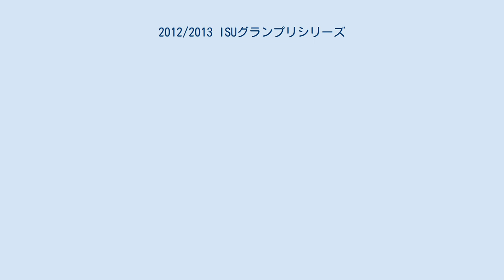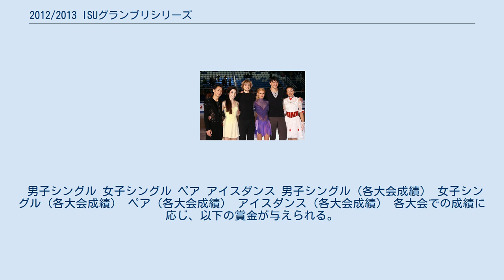2012/2013 ISUグランプリシリーズ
2012/2013 ISUグランプリシリーズ（2012/2013 ISU Grand Prix of Figure Skating）は、2012年にアメリカ、カナダ、中国、ロシア、フランス、日本で開催された一連のフィギュアスケート競技大会の総称。
 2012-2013シーズンのISUグランプリシリーズ。
アメリカ、カナダ、中国、ロシア、フランス、日本各国開催の6大会、及び決勝大会であるISUグランプリファイナルで構成される。
国際スケート連盟が企画し、各国のフィギュアスケート競技統括団体が運営に当たった。
前シーズンの国際競技会成績などにより選抜された選手が出場し、男女シングル、ペア、アイスダンス競技が行われた。
 グランプリファイナルは、ISUジュニアグランプリファイナルと同時開催された。
 スケートアメリカ、スケートカナダ、中国杯、エリック・ボンパール杯、ロステレコム杯、NHK杯国際フィギュアスケート競技大会の6大会については、前年度の世界選手権の上位者、ISU世界ランキングやシーズンベストスコアの上位選手などが出場資格を獲得する。
また、ペアでも今シーズンより、ジュニアグランプリシリーズと並行して出場することは不可能となった。
 出場のためのミニマムスコアが設定されており、2012年世界選手権の優勝者の3/5のスコアとなっている。
 スケートアメリカからNHK杯までの6試合の順位に応じて選手に得点が与えられ、合計得点上位6選手（組）が決勝大会であるISUグランプリファイナルの出場資格を得る。
複数の選手（組）が同点で並んだ場合は最高順位の高い選手（組）が、さらに最高順位も同じだった場合はスコア合計の高い選手（組）が出場資格を得る。
上位6選手（組）の中に辞退者が出た場合は獲得ポイント7位以下の選手（組）が繰り上がる。
 各大会の順位に応じて与えられる得点は以下のとおり。
 男子シングル 女子シングル ペア アイスダンス 男子シングル（各大会成績） 女子シングル（各大会成績） ペア（各大会成績） アイスダンス（各大会成績） 各大会での成績に応じ、以下の賞金が与えられる。